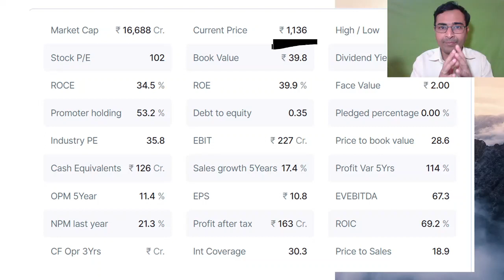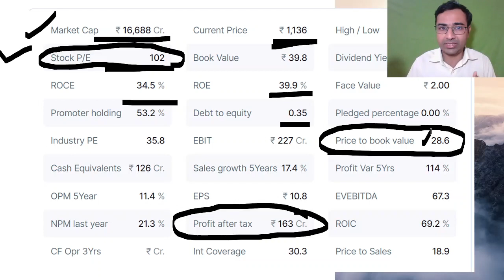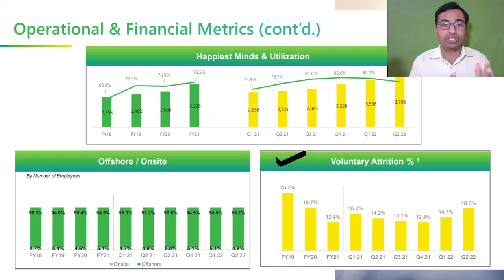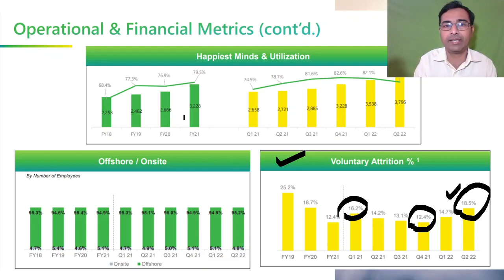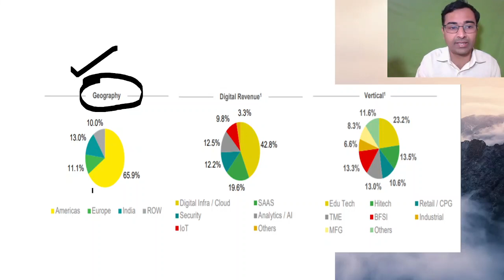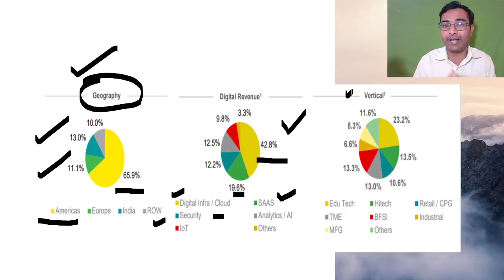Happiest minds q3 results | Happiest minds share latest news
We have discussed quarter 3 results of happiest minds share. Happiest minds q3 results are coming on jan 28.